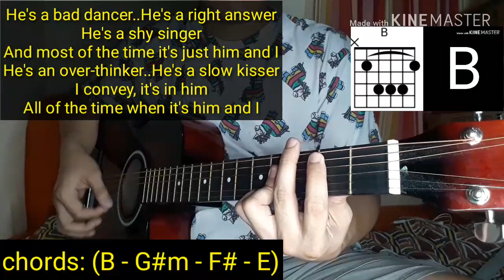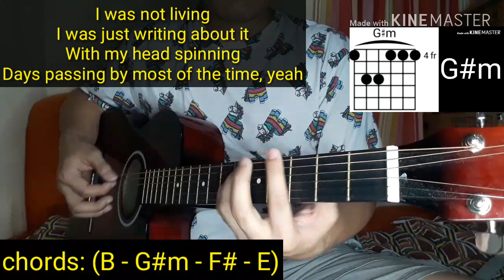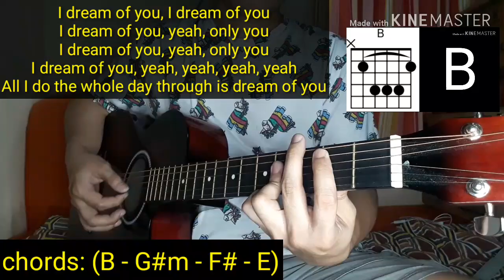Camila Cabello - Dream Of You Guitar Cover | Guitar Chords Tutorial | normanALipetero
CHORDS & LYRICS

Verse/Chorus:           (B - G#m - F# -E)
"Dream Of You"

He's a bad dancer
He's a right answer
He's a shy singer
And most of the time it's just him and I
He's an over-thinker
He's a slow kisser
I convey, it's in him
All of the time when it's him and I

And you squeezed my hands two times, three times
And believe me, I love you always, always

All I do the whole day through is dream of you
All I do since I met you is dream of you
So, could you stay with me, lay with me talking 'bout nothing

I was not living
I was just writing about it
With my head spinning
Days passing by most of the time, yeah

I dream of you, I dream of you
I dream of you, yeah, only you
I dream of you, oh

Please say you dream of me too
Can you please say you dream of me too

I dream of you, yeah, yeah, yeah, yeah